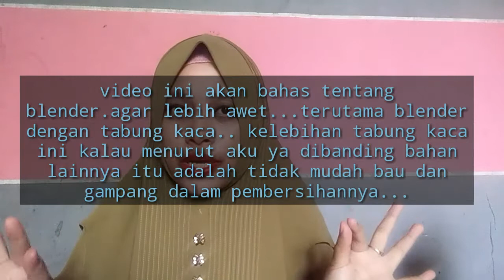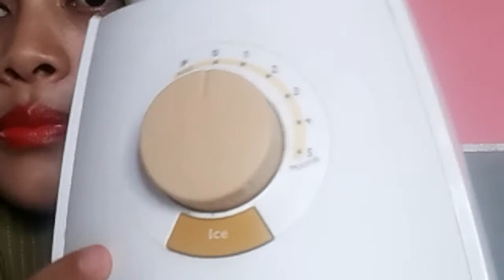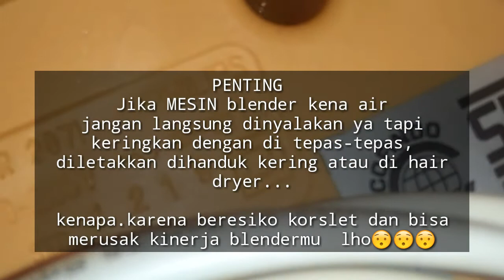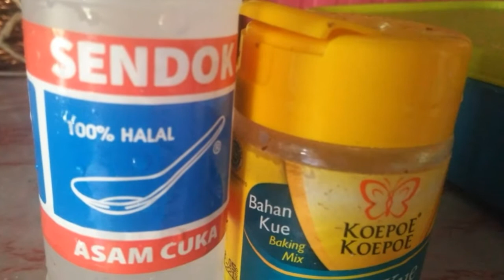Garansi || AGAR AWET BLENDER KACAMU || kiat JITU menghilangkan noda tutup plastik blender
Dalam berumah tangga aku sudah beberapa kali ganti blender... Dari yang human error sampai memang karena blender nya yang bermasalah...  Nah pengalaman pengalaman itu aku bagi di video ini... Ada juga aku share 2 bahan penghilang noda bumbu bandel pada tutup blender terutama yang tutupnya warna putih... Noda bumbu itu seperti kunyit dan cabe merah ... Mesinnya juga kalau kena air aku juga kasih loh pertolongan pertama apa yang harus dilakukan...
Inilah dia AGAR AWET BLENDER KACAMU || kiat JITU menghilangkan noda tutup plastik blender